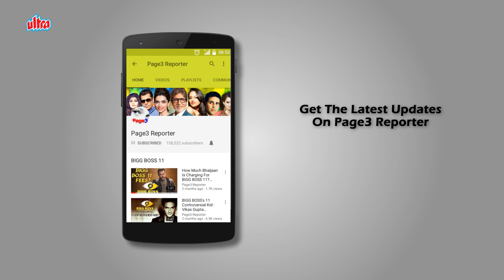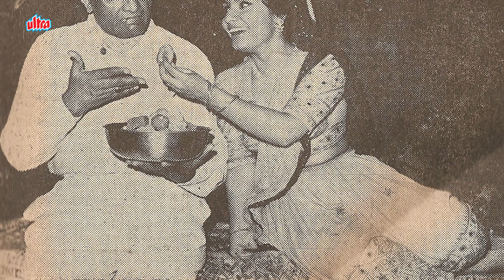Alia Bhatt's Grandfather - Nanabhai Bhatt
Nanabhai Bhatt was a well-known Indian film director and producer of Bollywood and Gujarati cinema, known for making over a hundred fantasy and mythological films, including Mr. X (1957), Zimbo Comes to Town (1960), Lal Qila (1960) and the blockbuster Kangan (1959) starring Nirupa Roy and Ashok Kumar. His first film, Muqabala (1942), was the first to feature the double-role or "twins" phenomenon in Indian cinema, wherein lead actress Fearless Nadia alternated between the good sister and the gangster's moll. The formula was subsequently emulated in numerous Hindi films.